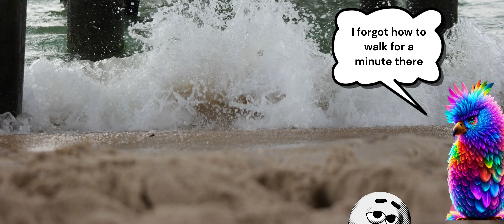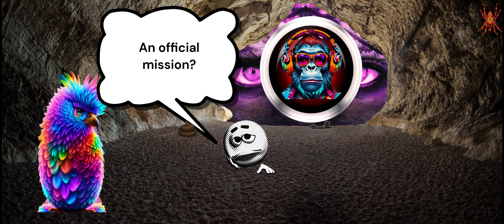What A Wonderful World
Song written by Bob Thiele and George David Weiss.  Arranged and performed by Neal Reed.  Mysta Kai Episode 10